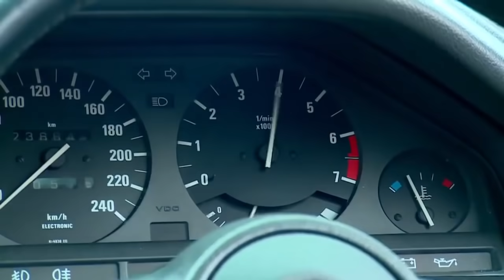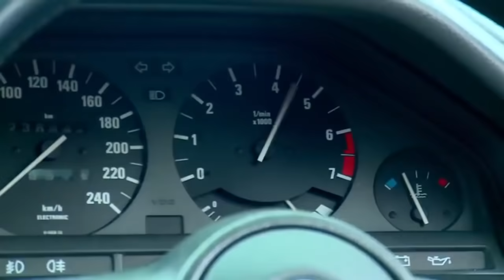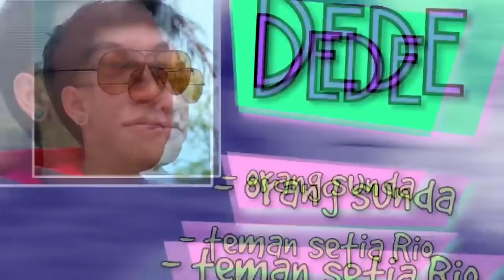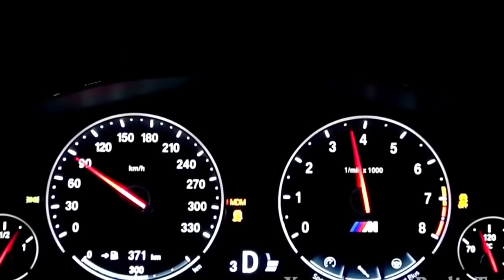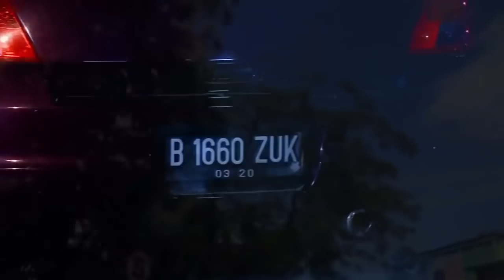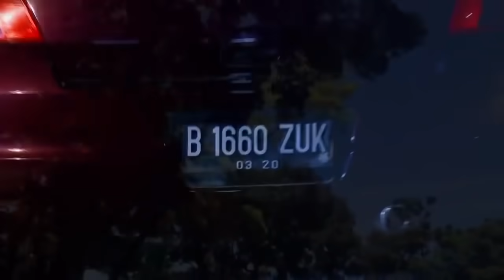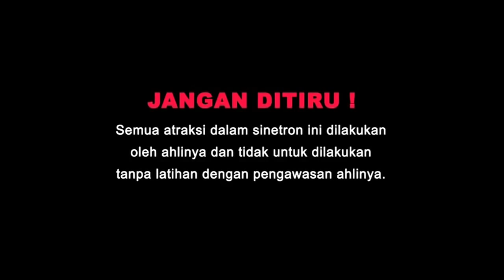FTV INDONESIA I Rayn Wijaya, Rangga Azof & Akina Fathya I Kids Gaul Jaman Now